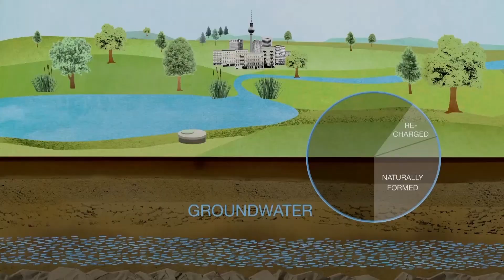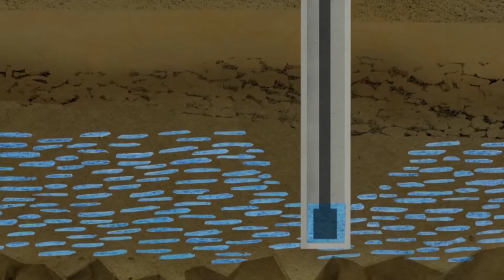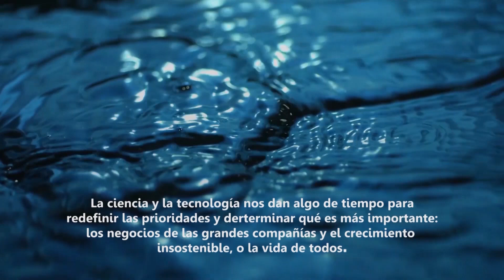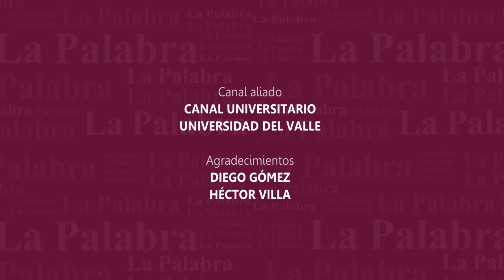Nuestro Río Cauca